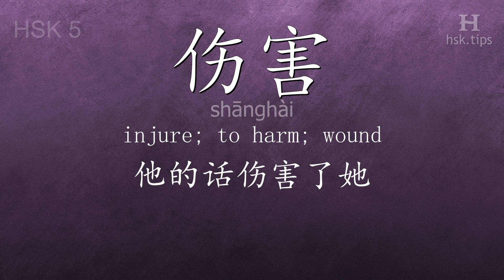Chinese HSK 5 vocabulary 伤害 (shānghài), ex.2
In this video the chinese character is from HSK level 5. And it is "伤害", pinyin: "shānghài", which means "injure; to harm; wound".
Listen to native mandarin speakers saying "伤害" and the example: "他的话伤害了她。", it means "His words hurt her."